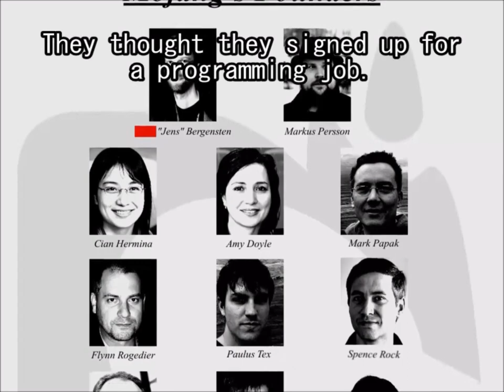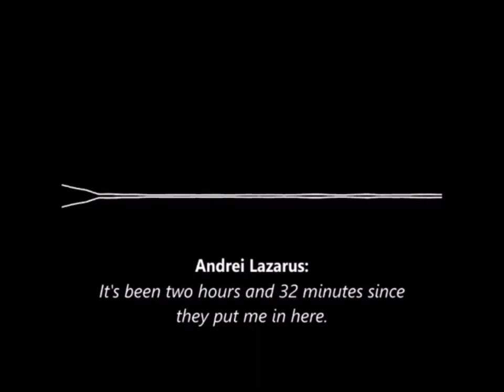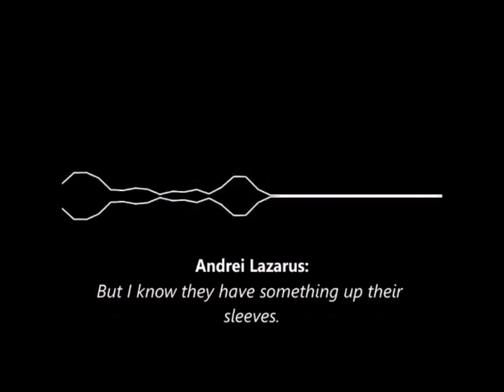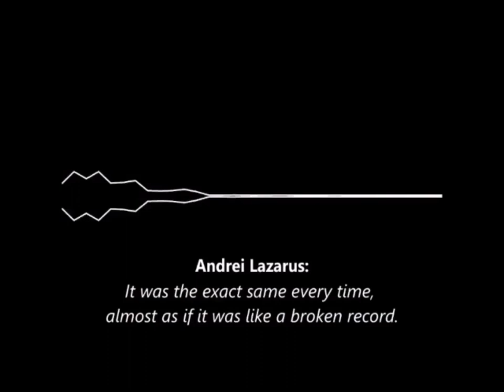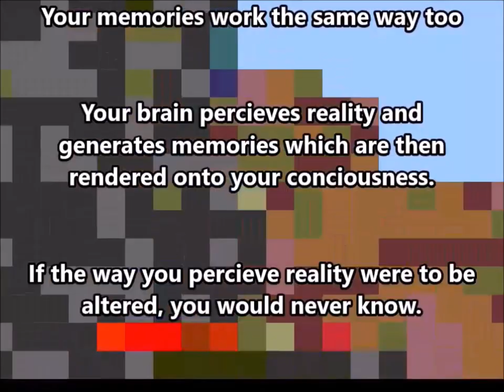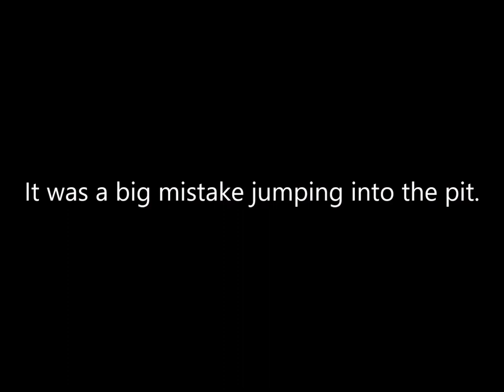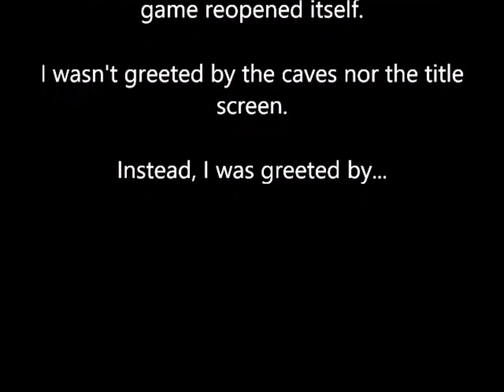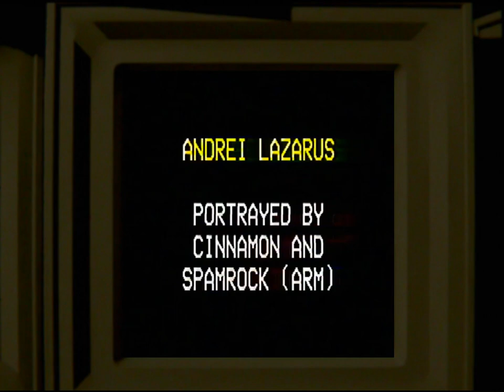The Mirage in my Mind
The Mirage is not real

1. Mojang Mysteries 2
2. Lazarus Leaks (Entries 1, 5, 13, 17)

Inspired by the works of the House in the Ocean (by MISTER MANTICORE @MISTERMANTICORE) and Kairo by Kiyoshi Kurosawa
The Liminal OSTs and "Ille Qui est Hal" by Sucre Amygdalum (@Amygdalum)
"Andrei Lazarus" portrayed by Cinnamon and Spamrock (arm;@THESHORESIDEMIRAGES)
Mojang's Basement rendered by MetGuest86 (@MetGuest)
"The Whistler" portrayed by my brother Little Crisostomo :)
"Mars" and "Graffiti World" from the Yume Nikki OST
"Endless Hallway" from the OFF OST
Special thanks to Sucre Amygdalum, MetalSonic86, Spamrock, EggMan889, PB_Mar, Rivers, Aloysius O'Hare, Mister Manticore, my PSHS '25 friends, and a lot more...